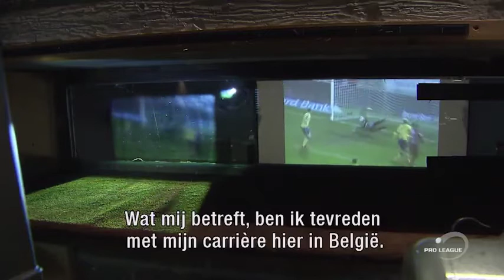Mbaye Leye & Landry Dimata - Spitsenpraat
First aired: 13/05/2017 @ Play Sports ~18u50

Mbaye Leye en Landry Dimata geven hun mening over elkaar.

Deze korte reportage gemaakt naar aanleiding van de wedstrijd Essevee - KV Oostende seizoen 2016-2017 op 13/05/2017 te Waregem.